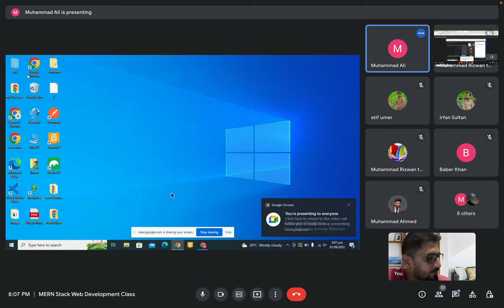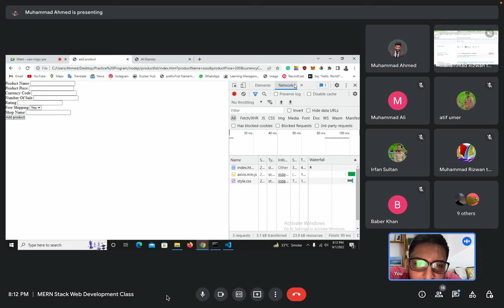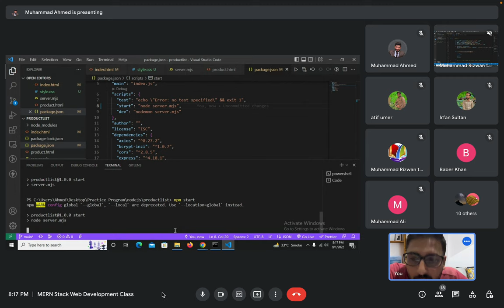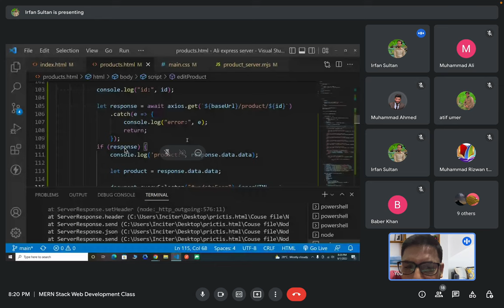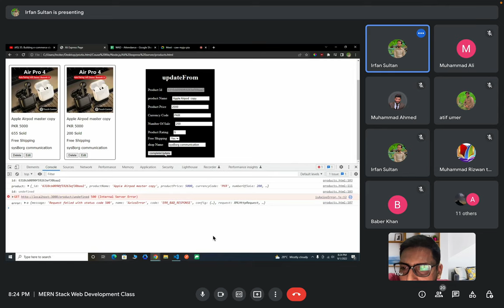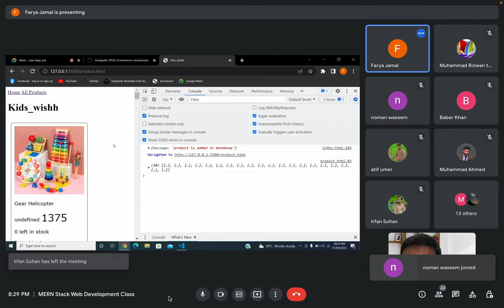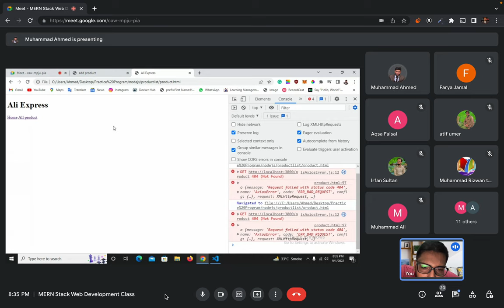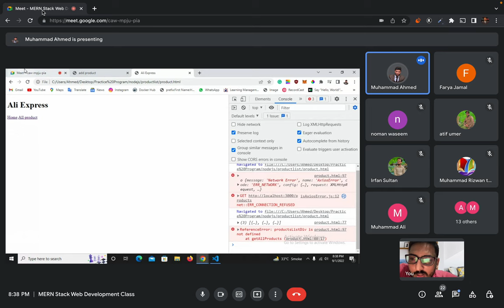36. question answers